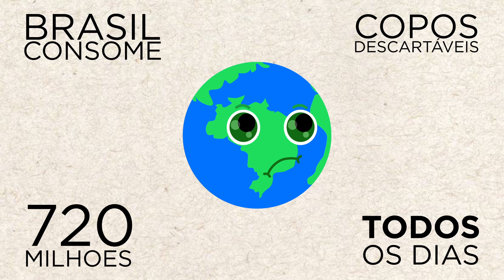DICA - TROQUE SEU COPO DESCARTÁVEL POR COPOS ECO